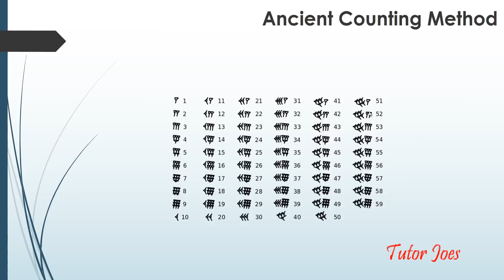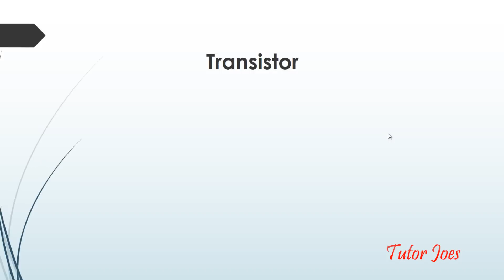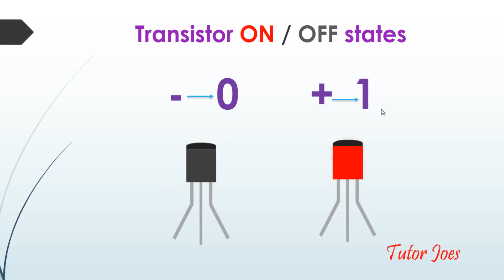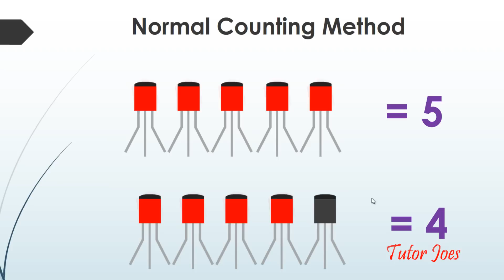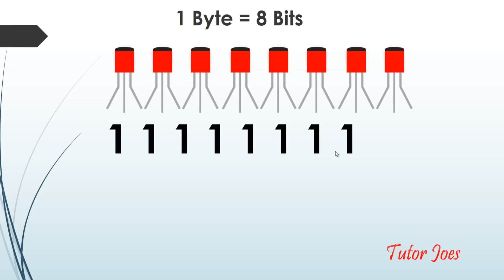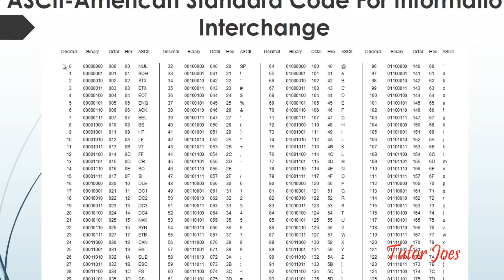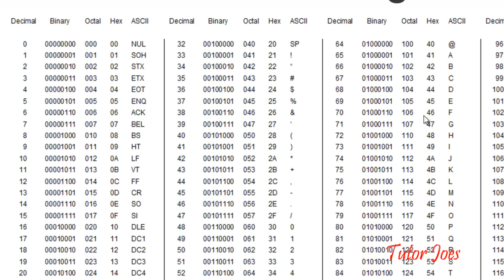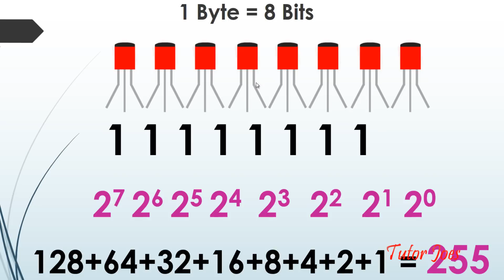Why Computer Language In Binary in Tamil